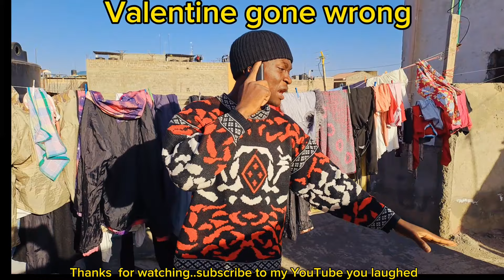VALENTINE GONE WRONG😭😭😭yoboyosh